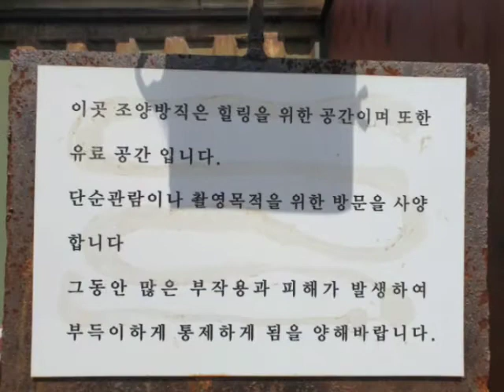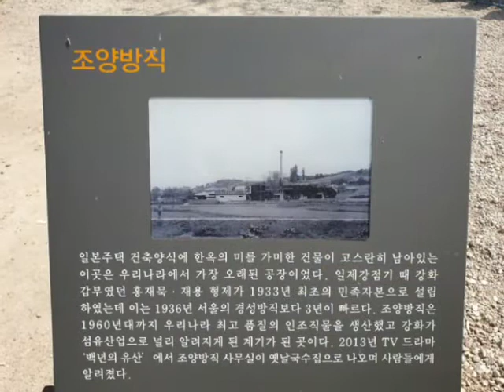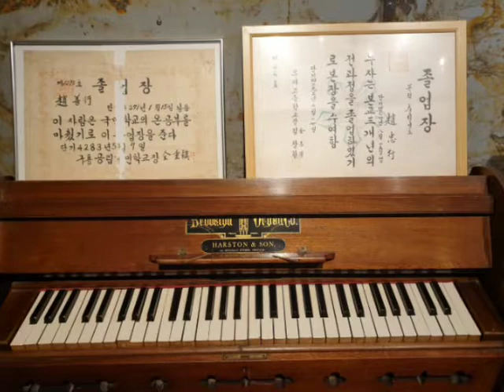강화도 조양방직 카페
강화도 조양방직 카페 투어